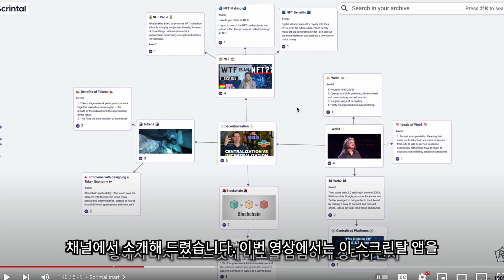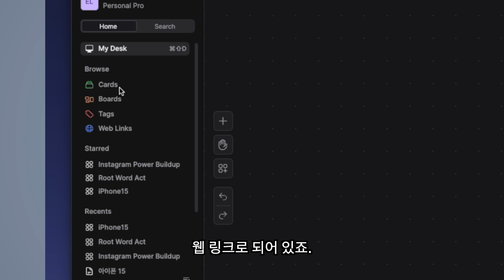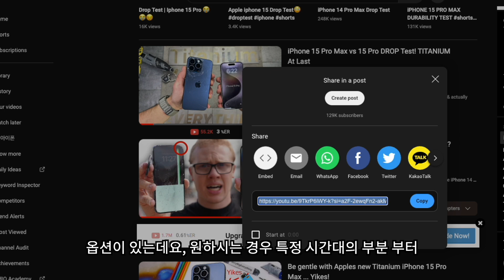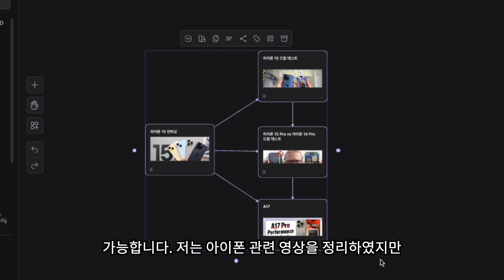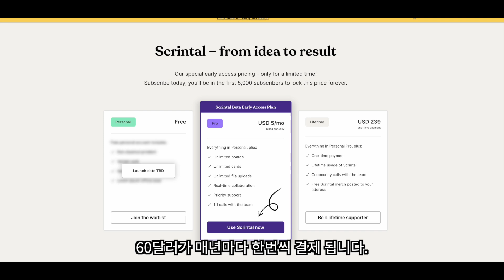[추첨이벤트포함]아이폰15 영상들 정리해서 재미있게 보는 방법 북유럽 최고의 생산성 앱 | 생산성앱, 마인드맵앱, 아이디어정리, 유튜브 정리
내용: Scrintal 퍼스널 프로 가입한 구독자중 추첨을 통해서 6명 1년 구독료 전액(48달러) 캐쉬백해드립니다.
기간: 10월 15일 마감 10월 16일  발표
당첨자 발표: 고정 댓글 및 개별 공지

*Scrintal의 지원으로 제작하였습니다.

Scrintal은 마인드맵 기반의 앱으로 다양한 분야에서 활용이 가능합니다. 그중에서 유튜브 영상을 필요한 영상들만 모아서 앱에서 바로 시청이 가능한 독특한 기능이 있는데요 이를 활용하는 방법을 정리해 보았습니다.